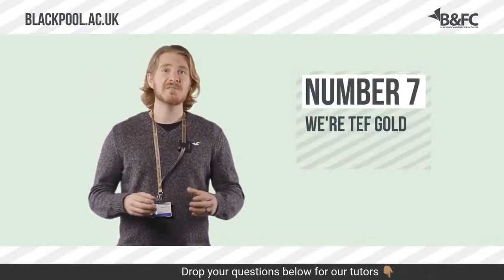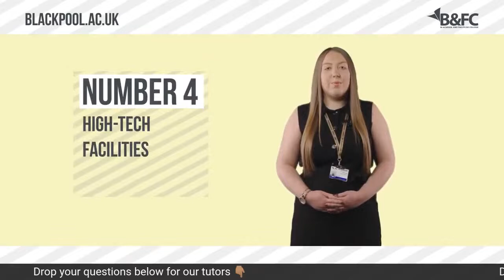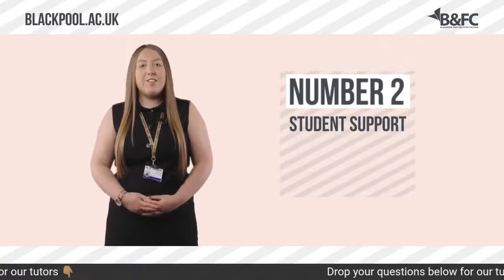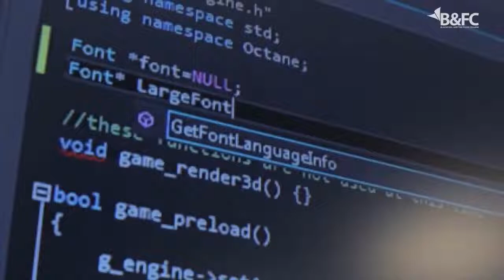Blackpool and The Fylde College: Virtual Open Event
Join us from 4pm on Wednesday 24 March to meet expert tutors and find out what it's like to study at B&FC.